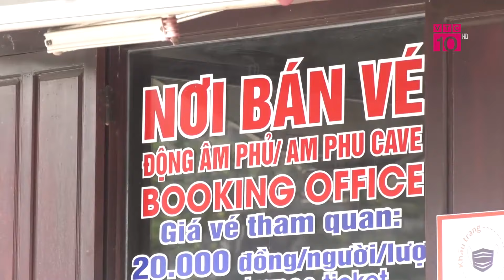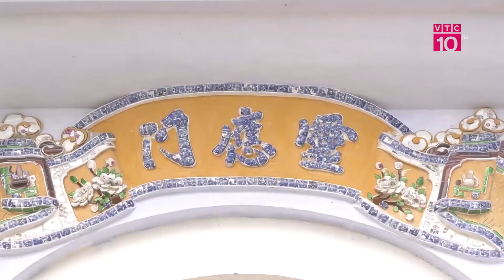BẢN TIN KẾT NỐI VIỆT - TRUNG NGÀY 09/07 | VTC10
VTC10 | Bản tin Việt Trung ngày 09/07 ẽ có những nội dung chính đáng chú ý sau:
- THƯƠNG MẠI VIỆT NAM – TRUNG QUỐC GẦN CÁN MỐC 100 TỶ USD.
- 6 THÁNG, LƯỢNG DU KHÁCH TRUNG QUỐC ĐẾN VIỆT NAM TĂNG HƠN GẤP ĐÔI NĂM 2023.
- VIETJET AIR MỞ THÊM MỘT ĐƯỜNG BAY THẲNG KẾT NỐI ĐẾN TÂY AN, TRUNG QUỐC.
* Địa chỉ: Tầng 11, Tòa nhà VTC, 23 Lạc Trung, Hai Bà Trưng, Hà Nội